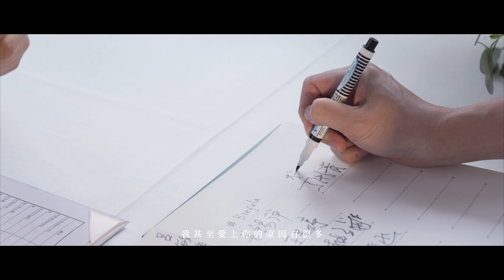WEDDING FILM - Polly Garden玻琍花園 Brett & Angela Polly 美式婚禮紀錄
Polly Garden玻琍花園 Brett & Angela Polly 美式婚禮紀錄
婚禮紀錄 婚禮記事 動態記錄 美式婚禮

工作人員
Photography｜Young、劉宗宇
Editor｜Young

➡️聯絡資訊
LINE：williamyat

✨期待有機會能為您服務✨

影像製作服務｜平面攝影、動態攝影、廣告影片

平面攝影｜商品照、個（群）人形象照、活動紀錄、寵物攝影

動態攝影｜企業形象影片、產品影片、旅遊廣告、音樂MV、活動紀錄＆宣傳、婚紗（禮）紀錄、空間展示、微電影拍攝

攝影棚出租｜ 參考FB或IG粉專